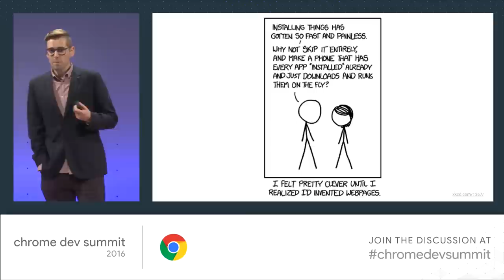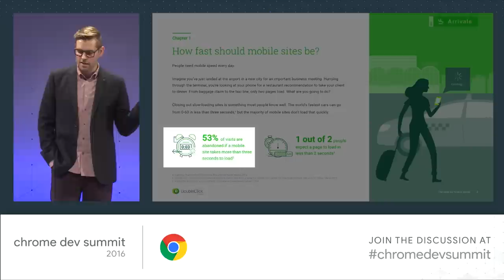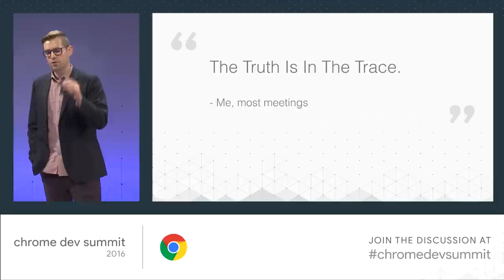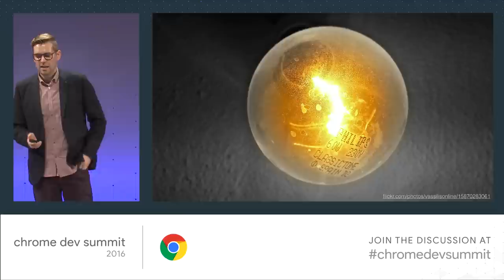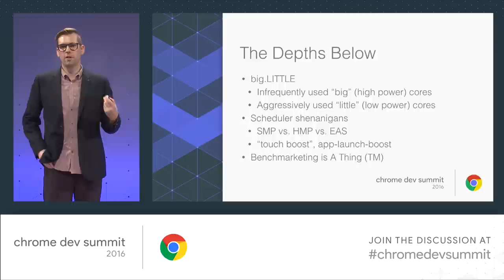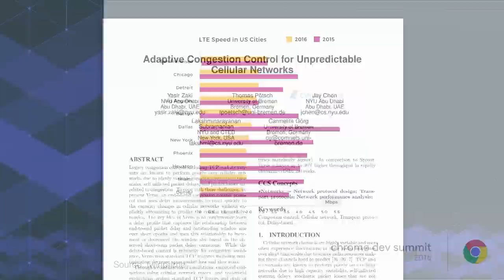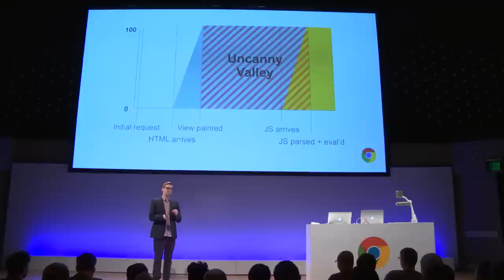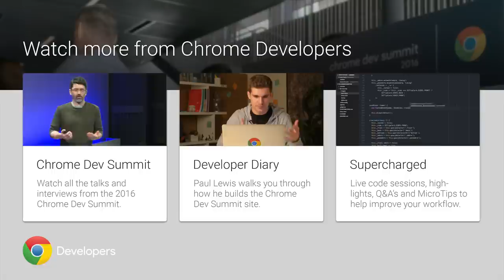Progressive Performance (Chrome Dev Summit 2016)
Alex shows us the important things to focus on in performance, and how to run great experiences on slow, inconsistent networks and low-power devices.

Documentation on how to use chrome:inspect for testing on real-world devices
The "Dark Silicon and the End of Multi-core Scaling" paper (PDF)